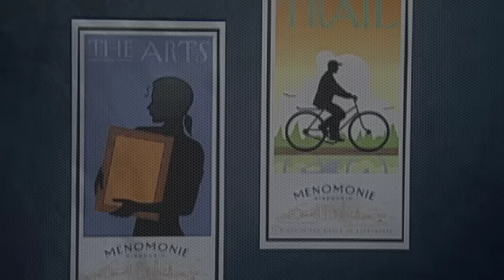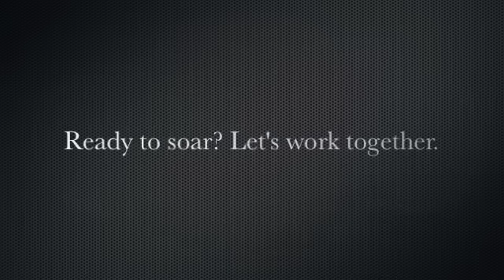David Brier Interview: The Aha Moment, Women and the Most Costly Mistake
This interview by Lori Crever captures some basic insights David Brier is known for. Award-winning designer and branding specialist, David Brier provides the thinking necessary to give clients a revitalized identity and new business growth.